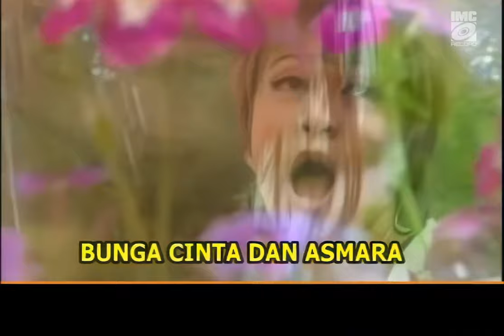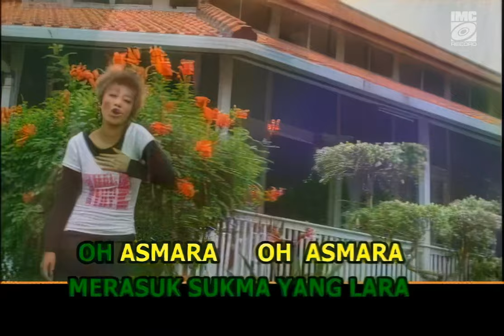Dini Aditama - Asmara (House Campursari) IMC Record Java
Sugeng midangetaken. Mugi sanget nglipur ati 🙏